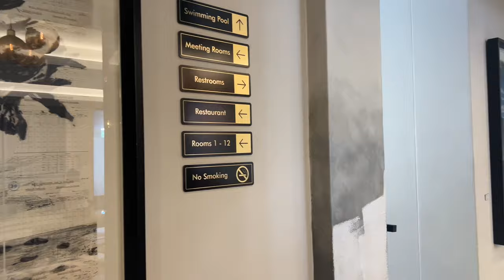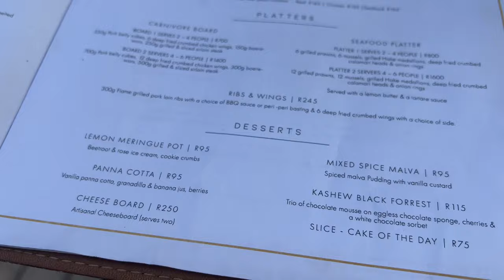Weekend Vlog: Cooking for Mr M | A much needed Spa Appointment | Quality Time with Family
Hi Favs

I hope you enjoyed this video just as much as I did when I captured it for you!

Nolu 🤍